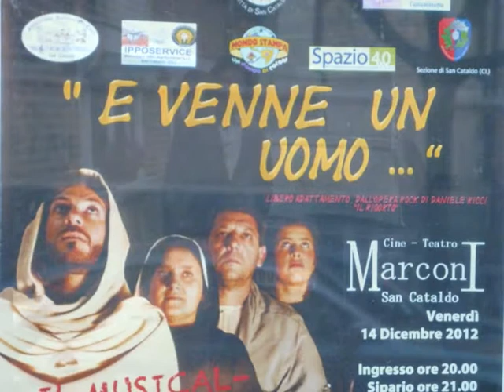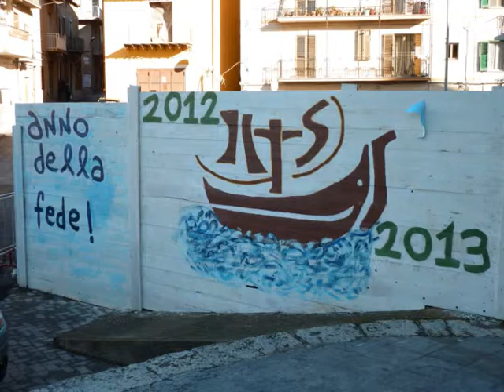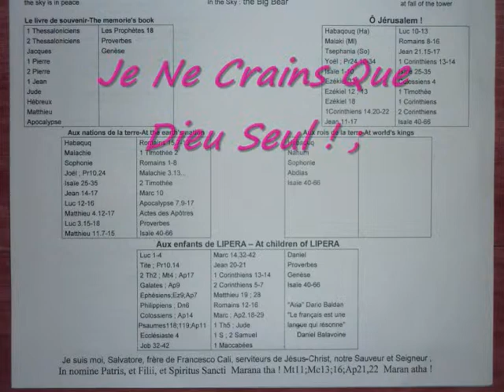Hymne Au Nom De Jésus Sauveur !!! Salvatore Cali ... De L' Album Officiel Clip-Foto-Vidéo 2012